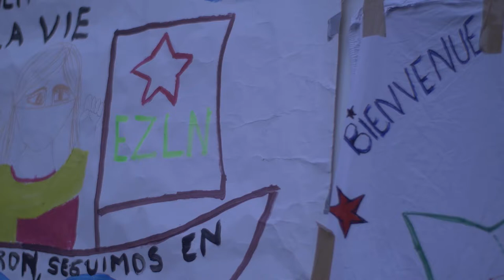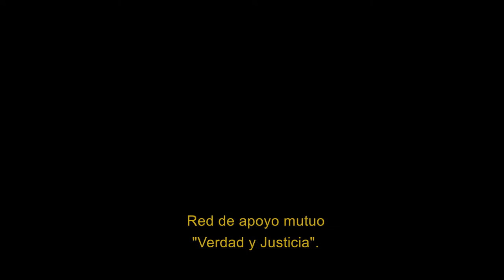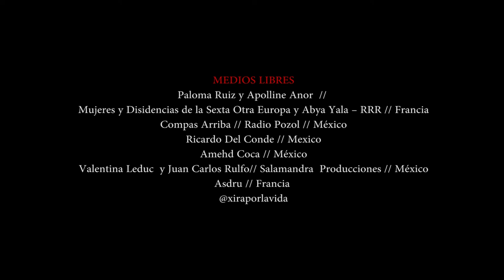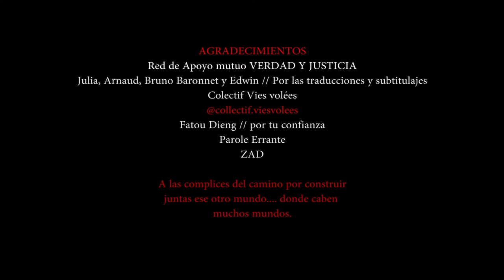La Red de Apoyo mutuo Verdad y Justicia // Vies Volées de la mano con las Zapatistas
Réseau d'Entraide Vérité et Justice (Red de Apoyo mutuo Verdad y Justicia) // Collectif "Vies Volées" de la mano con las Zapatistas en París, Francia, Slumil K'ajxemk'op.

Al inicio del acto de bienvenida al Escuadrón 421 en París-Montreuil el 10 de julio de 2021, la activista Fatou Dieng dio la bienvenida a la primera delegación zapatista que atravesó el Atlántico y luego los Pirineos el 8 de julio. “Bienvenida a todas y todos. Es un gran honor para nosotres de recibir a la delegación zapatista en Francia. Somos felices de encontrarnos aquí con ustedes, ustedes quienes hicieron este largo viaje, el Viaje por la Vida. Ustedes que se parecen a nosotres en nuestro combate contra la injusticia y la violación de los derechos humanos. Les saludamos y saludamos su valentía, su fuerza y su determinación. Les damos la bienvenida. Les voy a pedir a todas y todos levantarse, para que podamos rendir homenaje a las y los sin voces, a las y los desaparecidos de acá y allá”.

Ante la delegación marítima y alrededor de 200 personas en el foro de La Parole Errante, Fatou comentó al micrófono que el objetivo de su colectiva es de unir a las familias de víctimas asesinadas o heridas, de guiarlas en los trámites jurídicos, darles una ayuda jurídica y un apoyo moral, logístico y financiero, de llevar reivindicaciones comunes, organizar marchas y acciones comunes. “La colectiva Vidas Robadas lleva también a cabo acciones, como el listado de las víctimas de crimen de Estado, llevar campañas, conferencias, encuentros, proyecciones de películas”. Desde marzo 2011, Vidas Robadas organiza junto con otros colectivos de víctimas una gran marcha en la capital francesa, en homenaje a las víctimas de violencias y crímenes del Estado, la cual se volvió después una marcha anual y nacional. La décima edición se llevó a cabo el 20 de marzo de este año en numerosas ciudades respondiendo al llamado de la Red de Apoyo Mutuo Verdad y Justicia.

“Desde hace más de 10 años, las víctimas de las violencias de Estado caminan por la verdad. La asamblea de los heridos, y muchos más, se han creado en el objetivo de ayudar a las víctimas de las violencias del Estado y a las familias en luto por un crimen policiaco o penitencial. Es un gran trabajo de terreno, numerosos encuentros y intercambios, el compartir el dolor y la rabia. La misma indignación en contra de una injusticia y frente a una justicia fallida nos ha llevado a darle forma y fuerza a nuestra lucha común. Para destacar esta voluntad de unidad, de ayuda mutua y solidaridad mutual: nosotras, víctimas, hemos decidido de constituirnos en red de ayuda mutua y justicia”.

En palabras de Fatou, la visita zapatista puede “dar peso más peso a nuestra lucha”. “Ya estamos en el proceso de imaginarnos que la marcha nacional y anual que hacemos contra las violencias policiacas, carcelarias, judiciales y psicológicas pueda ser algo que compartamos con les zapatistas. Nos estamos diciendo que tal vez las marchas de las familias que organizamos cada 15 de marzo en Francia las pudiéramos extender a nivel mundial, para que también en cada país se pueda hacer una concentración o una marcha para hacer eco de lo que está pasando en Europa”.

Nota completa de Medios Libres y como se llamen, publicada originalmente en "Camino al Andar" el 16 de julio de 2021